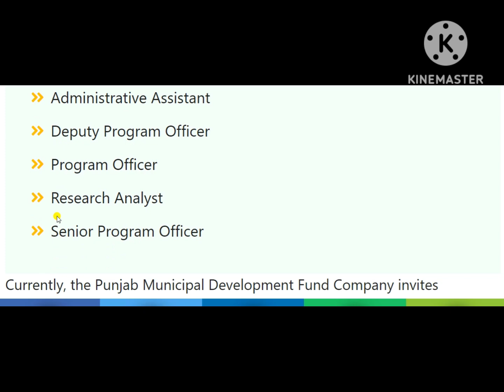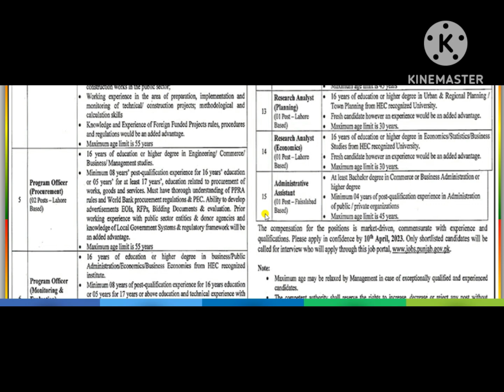PMDFC Jobs 2023 | Punjab Municipal Development Fund Company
Apply Online Procedure